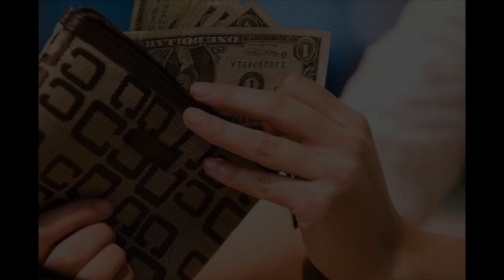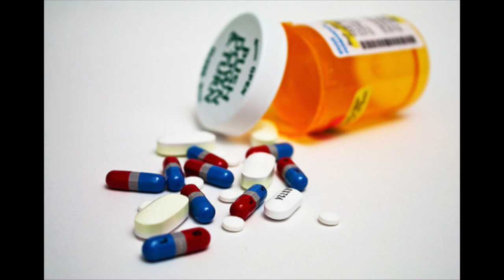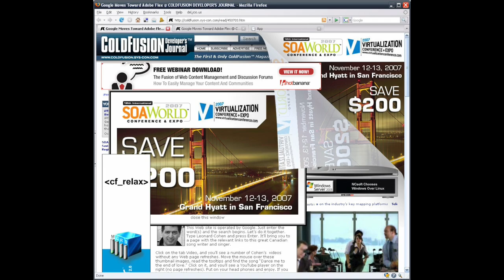The Conscious Report #6: Acceptance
On Today's episode I discuss the importance of acceptance and compassion.